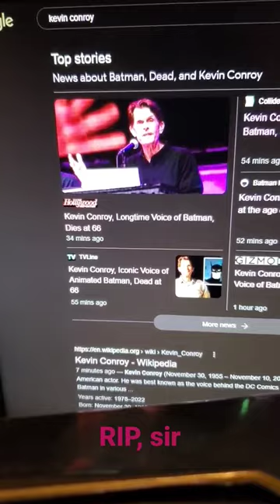RIP Kevin Conroy - A Batman for Everyone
The definitive Voice of not only Batman, but Bruce Wayne as well has passed away at 66.